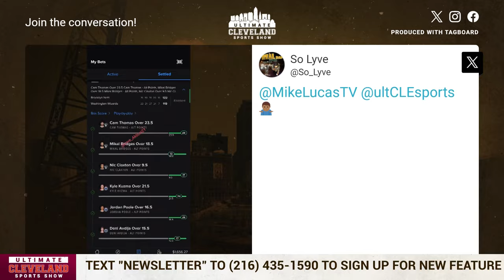Are the Cleveland Guardians being UNDERRATED heading into 2024?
The over/under win total for the Cleveland Guardians is set at 79.5.

Is that too high, too low, or just right for Stephen Vogt's squad?

Are the Guards being underrated heading into the new season?

A series between the A's and the Cleveland Guardians is not exactly a traditional pairing to start the season. But given the circumstances, you couldn't write a better matchup.

Two years ago, Stephen Vogt re-signed with the A's for his final season as a player and went out magically with a home run in his final at-bat on the last day of the 2022 campaign. It was the perfect ending to the career of one of the most beloved players in Oakland history.